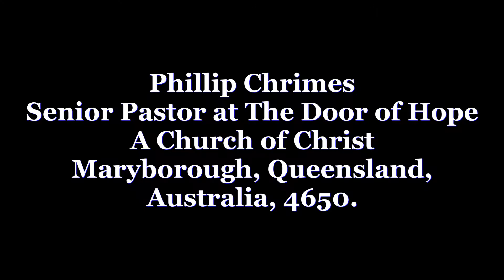Does God Really Love You Unconditionally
Does God Really Love You Unconditionally recorded live 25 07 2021
at the Door of Hope, a Church of Christ, Maryborough, Queensland, Australia.

Link to video discussed in message

Phillip Chrimes (senior Pastor) at the Door of Hope, a Church of Christ, Maryborough, Queensland, Australia.

For donations to Pastor Phillip Chrimes and Australian Remnant Ministries use this secure Pay Pal link.

To learn more about the Door of Hope Church or to make a donation to the Church, please click the link for the Church web page.